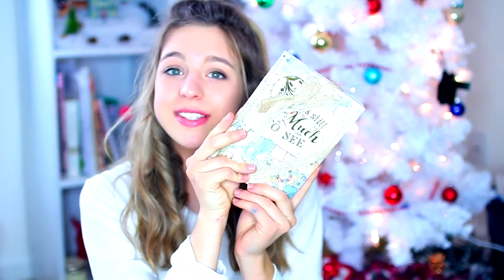What I Got for Christmas 2016!!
Merry Christmas everyone!! I really hope you guys had a wonderful holiday! Love you guys💕🎄❄️

My name is Sophia, and I love making bubbly and upbeat videos about lifestlye, comedy, and DIY! I love getting to know more of my viewers and I love every one of you💕.

FAQ!
How old are you? 16
Is your name Lucie? No, it's Sophia
Why are you "minilucie13" if your name is Sophia? Because when I first started my channel, I didn't want people to know my real name, so I used my middle name...Lucie😊